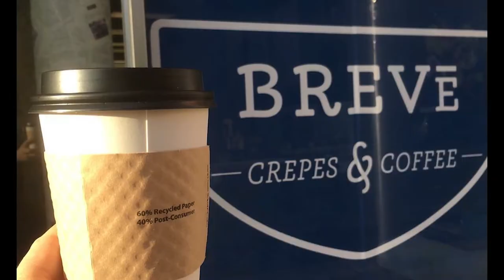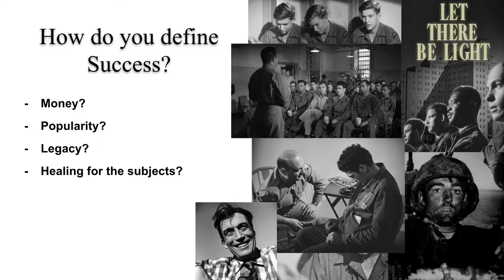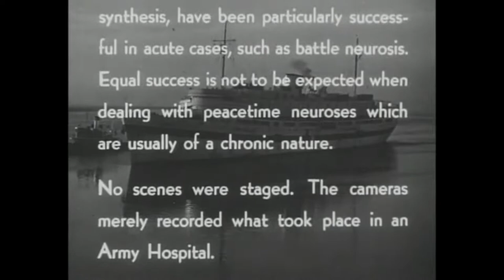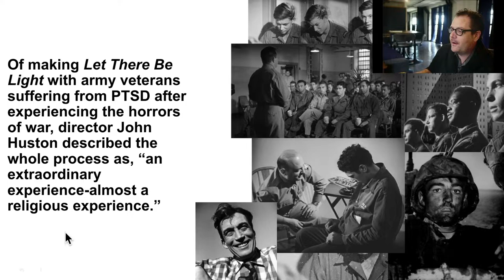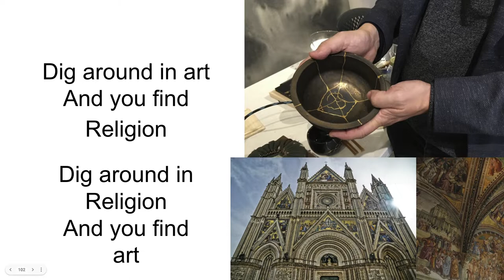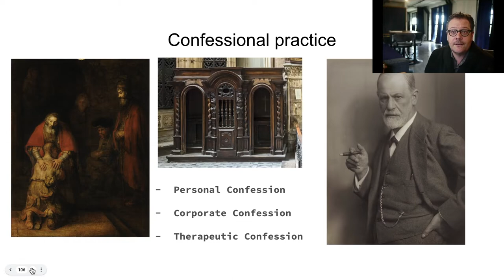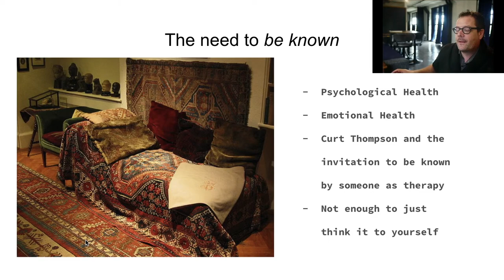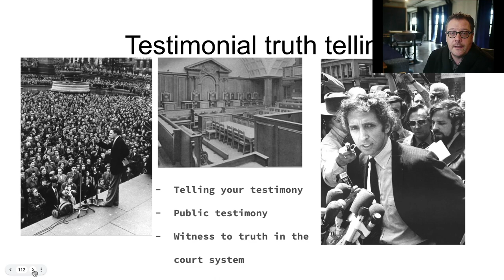Documentary Film and the Spiritual Journey: Confessional Documentaries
Here I explore this idea: if you dig around in religion, you will find art, and if you dig around in art, you will find religion.

Part 1: Confessional Documentaries